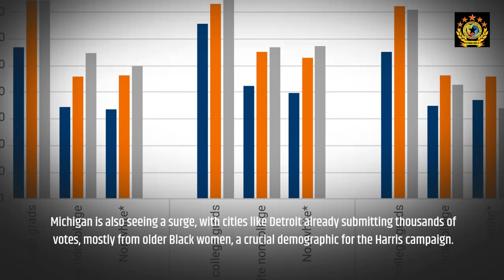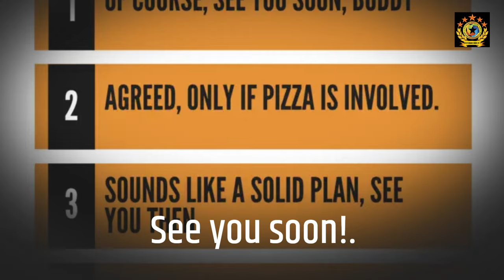Donald Trump’s Desperation Kamala Harris Surges in Polls, Allies Face Prison Sentences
As Kamala Harris gains momentum in the polls, Donald Trump spirals into panic—can he hold on or is his downfall inevitable?
"Donald Trump is facing mounting pressure as Kamala Harris continues to rise in national and state polls. With key swing states like Pennsylvania and Michigan seeing strong voter turnout, Trump’s allies involved in the 2020 election fraud conspiracy are being sentenced to prison. This video delves into Trump's frantic social media rants, his diminishing support, and the stark contrast with Harris's growing popularity.